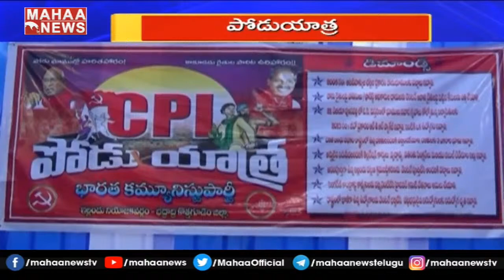పోడు యాత్ర : CPI Chada Venkat Reddy Podu Yatra Reached Yellandu | Mahaa News